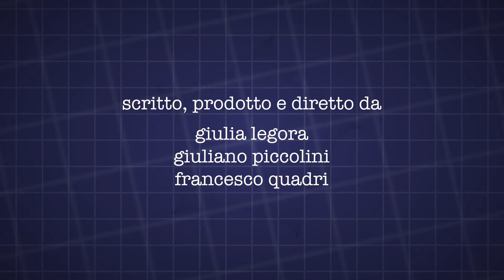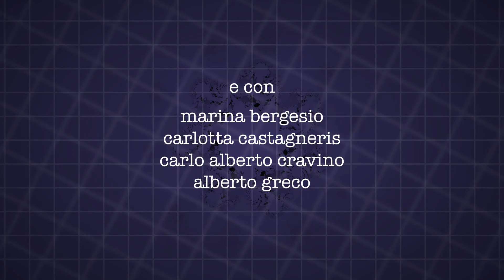WEBCAM series - 1x03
[MULTI-SUBS] ***ATTENZIONE LINGUAGGIO ESPLICITO***
Terzo episodio della nuova rivoluzionaria web serie girata interamente con webcam e cellulari. Gli episodi verranno pubblicati ogni mercoledì alle ore 20.00.
[Sottotitolato in italiano per non udenti]
[ENG SUBS will be available soon]
[sous-titres français seront disponibles bientôt]
An all new web series, completely filmed with webcams and mobile phones. The episodes will be released every wednesday at 08.00pm.

Scritto, prodotto e diretto da:
Giulia Legora
Giuliano Piccolini
Francesco Quadri

Con:
Paolo Carenzo
Alice Piano
Alex Zacchello
Carlotta Castagneris
Marina Bergesio
Alberto Greco

Con la partecipazione di:
Giovanni Pupino
Yahya Ayari
Gaetano Minissale

Produttore Esecutivo:
Francesco Quadri

Delegato di Produzione:
Nicola Roberto Dentico

Montaggio e VFX:
Giuliano Piccolini

Assistente al web marketing:
Luca Dirutigliano

Trucco:
Giulia Legora

Si ringraziano:
Cesare Baldratti
Federica Formica
Giancarlo Quadri
Famiglia Legora
Simone Piccolini (sonorizzazione logo punto3)
FCTP (Film Commission Torino Piemonte)
Nathan Goreing (english subs)